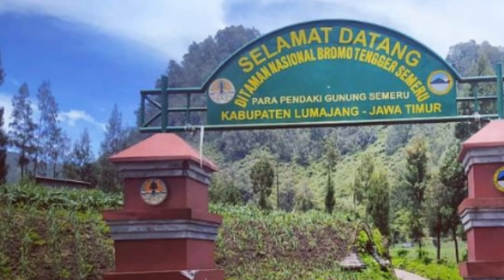WOW!! Indahnya Gunung Bromo di Taman Nasional Bromo Tengger Semeru - Kabupaten Lumajang Jawa Timur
Kali ini kita akan explore betapa indahnya Gunung Bromo dari taman nasional Tengger Semeru di Lumajang Jawa Timur. Pada Hari ini Minggu, 14 Februari 2021.